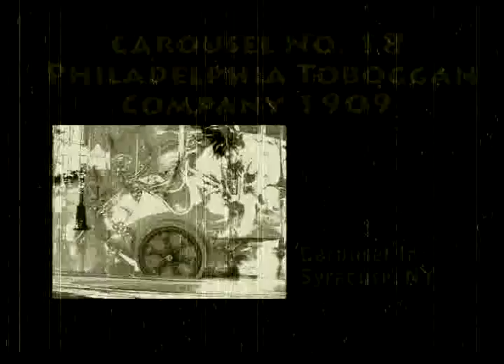Merry-Go-Round (Old Version)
Large still photos
CAROUSEL RICH IN HISTORY
Carousel No. 18 Philadelphia Toboggan Company - 1909 Carousel Center - 1990 Carousel No. 18 was the eighteenth carousel ever made by the Philadelphia Toboggan Company (PTC). Originally carved and manufactured in 1909 in Germantown, Pennsylvania, PTC No. 18 had an eighty-one-year journey before finally coming to Carousel Center on October 15, 1990. The 42 horses on PTC No. 18 were all hand-carved by Leo Zoller, PTC's master carver. According to company records, it took a year to complete the carving, for which Mr. Zoller was paid $1000. The carousel was then shipped to amusement parks in Louisville, Kentucky; Worcester, Massachusetts; and Erie, Pennsylvania. In the mid-1920's, Carousel No. 18 was sent back to the Philadelphia Toboggan Company to be repaired and redecorated using the very bright, contrasting colors that were typical of the era. In 1926, after refurbishing, it was brought to Long Branch Park in Syracuse, New York, where it stayed for fifteen years (even after the park closed in 1938).

In 1941, it was purchased for Roseland Park in Canandaigua, New York. PTC No. 18 was Roseland's third carousel and its last. It ran at Roseland for 43 years until the park closed, forever, on Labor Day - September 2, 1985. Two weeks later, on September 16th, a parkwide auction climaxed with the selling of the 76-year old carousel.

CAROUSEL AUCTIONS At carousel auctions, there is usually an attempt to keep the carousel intact: after each piece has been sold individually to the highest bidders at the sale, the auctioneers total up all the final bids and add 20% to the total. The entire carousel is then offered up for bid at this price. Roseland Park's carousel - the original PTC No. 18 - was saved by the a company in Syracuse, New York, who purchased the entire ride for $397,500.

BRINGING BACK THE BEAUTY It took nearly two years to restore PTC No. 18 to its original beauty. All the horses had to be stripped of their many coats of paint, then repaired, primed, repainted in their original 1909 colors, and varnished. Every picture had to be professionally cleaned and restored, and new, wide-planked oak flooring had to be made, along with all new brass poles and fixtures. The mechanism that turns the carousel had to be totally rebuilt, including recasting the metal gears, joints and jumping poles. The entire carousel was then rewired with a new, up-to-code electrical system, and its hundreds of lights were replaced. The band organ, which was barely operating, had to be completely taken apart and overhauled. New components had to be created, lost connections had to be found, and the complicated instrument had to be tuned. A new center housing enclosure for the band organ, the center pole and the motor had to be built, and then decorated with mirrors, flowers and gold leaf - and all the work had to be done by hand. It was a painstaking project, but it was worth it. All colors, materials and details in this carousel are faithful to the 1909 original. In all respects, it is an authentic restoration of American folk art of which the community can be very proud. Since 1909, Carousel No. 18 from the Philadelphia Toboggan Company has brought joy and laughter to four generations of families, sweethearts and children. MAY THE CIRCLE BE UNBROKEN.

OCTOBER 15, 1990 Facts & Figures: Carousel No. 18 has 42 horses, arranged three abreast, in 16 groups. Thirty-eight of the horses are "jumpers" rather than "standers," which means they move up and down instead of being stationary. The outside-row horses are called the carousel's "lead" horses and, because they are the most visible, they are more lavishly decorated than the middle- and inside-row horses. The outside-row lead horses are the biggest horses on the carousel. Carved from solid wood, each one weighs about 225 pounds. Middle-row horses weigh about 150 pounds each. Inside-row horses are the smallest and weigh about 100 pounds each. The center pole of the carousel stands between 25 and 26 feet high, and the entire carousel from the platform up - is suspended from the center pole. The carousel is 54-feet in diameter, and it weighs nearly 30 tons!